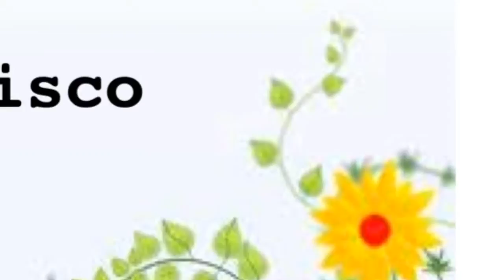Convite Aprisco Mulher Junho 2011 - Tv Aprisco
Convite de Karol Cosmo a todas as mulheres.